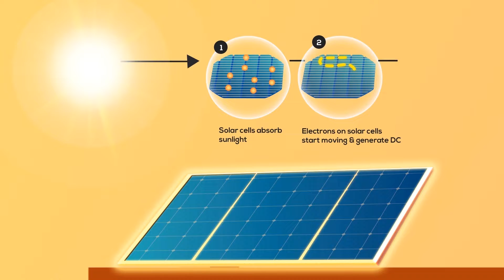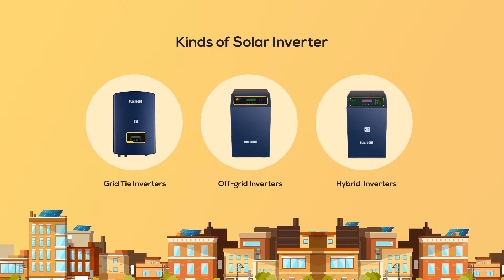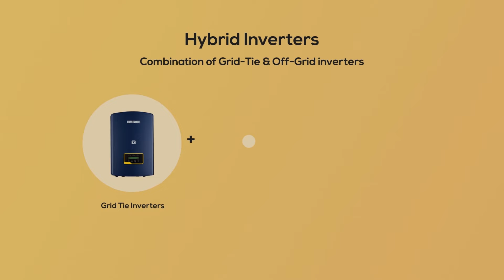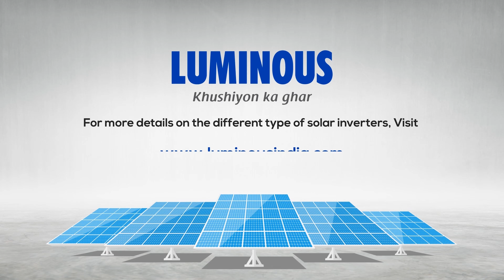How Solar Inverter works: Explaining the Concept | Luminous Solar | TAMIL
சோலார் இன்வெர்ட்டர் எப்படி வேலை செய்கிறது?  பகலில் உங்கள் வீட்டில் நிறுவப்பட்டுள்ள சோலார் பேனல்களில் சூரியனின் ஒளி வீசும் போது சோலார் செல்களுக்குள் இருக்கும் எலெக்ட்ரான்கள் நகர தொடங்குகின்றன இது DC எனர்ஜியை உற்பத்தி செய்கிறது. எனர்ஜி நேரடியாக இன்வெட்டருக்குள் சென்று AC எனர்ஜி ஆக மாறுகிறது இது தான் வீட்டில் மின்சார உபகரணங்களுக்கு பயன்படுத்தப்படும் தரநிலையான மின்னோட்டம்.

How Solar inverter works ?
During the day when the sun shines on the Solar Panels installed in your homes, electrons within the solar cell start to move around, which produces DC energy. The energy that goes straight into a solar inverter and converts into AC energy which is the standard electrical current used to power appliances at home so you get solar power for home.

Watch this video to understand more about the process of solar power conversion through solar inverters:
- 1:03-Grid Tie Inverter
-1:53-Off-grid Inverter
-2:31-Hybrid Inverters
Go Solar Now!! Chalo India Bijli Banao!

About the Brand: Luminous Power Technologies is the leading electrical specialist in India having a vast portfolio comprising of Power backup solutions such as Home UPS/Inverters, Batteries, Stabilizers and Solar Applications to Home Electrical offerings such as Fans, LED lighting, Wires & Switches. Luminous has been in business for 30 years now. It has 7 manufacturing units, more than 28 sales offices in India and presence in over 36 countries. Our 6000 employees serve more than 60,000 channel partners and millions of customers. Company’s motto has always been Customer Delight through Innovation & Passion with focus on Execution & Team-work.

This video is a demonstration of how solar inverter works.